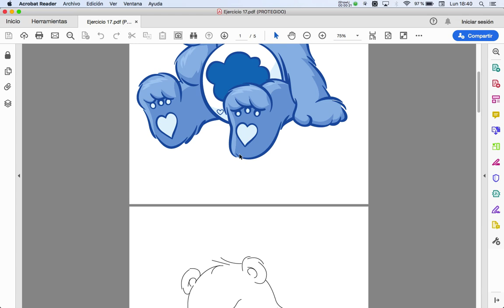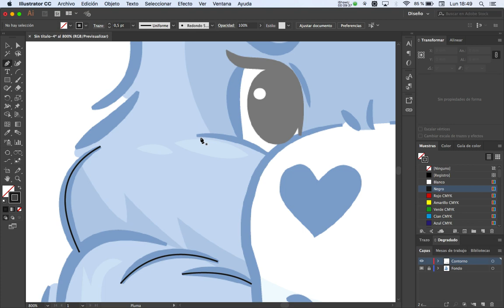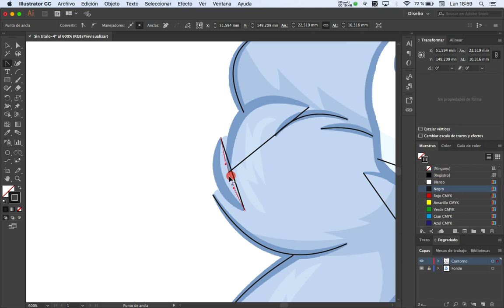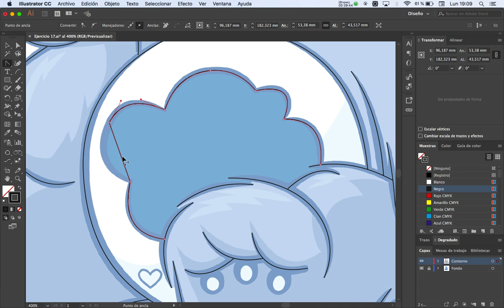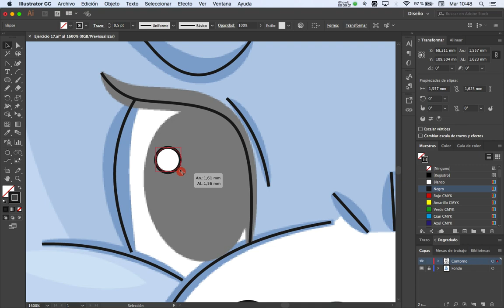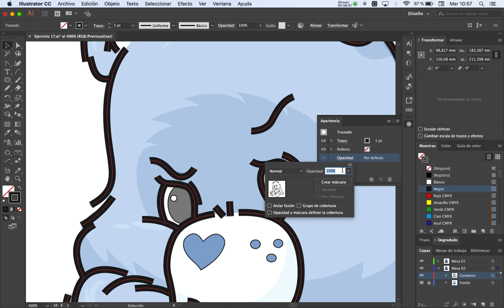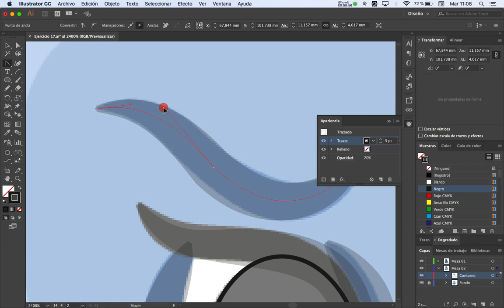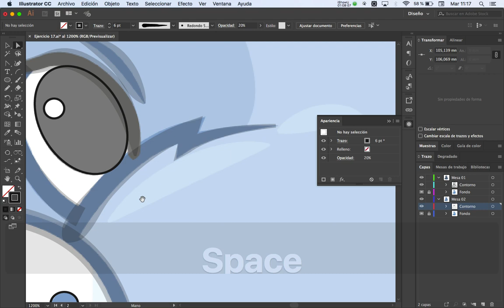llustración en Illustrator usando la herramienta Anchura (1ª Parte)